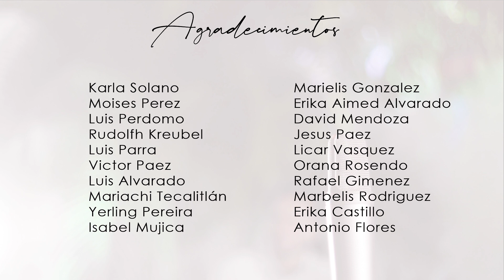[Free Cover 251] Juan Carlos Alvarado - Medley Mexicano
Sesion en Vivo Cover 251 Ciudad Musical
Artista Invitado: Juan Carlos Alvarado

Canciónes/Autores:
1 - Si nos Dejan - Jose Alfredo Gimenez
2 - Contigo Aprendi - Armando Manzanero
3 - Mujeres Divinas - Martin Urieta
4 - El Rey - Jose Alfredo Gimenez
5 - El Milagro de Tus Ojos - Donald McCluskey

Mariachi Teceliclan:
(Trompeta)  Daniel Coronado
(Trompeta)  Rosi Mendoza
(Trompeta)  Luis Mendoza
(Bateria) Andres Carabano
(Percusion) Oswaldo Alvarez
(Guitarra) Luis Parra
(Guitarra) Narbi Jimenez
(Guitarra) Argenis Timaure
(Vihuela) Ricardo Timaure
(Guitarron) Jhohan Mendez
(Arpa) Luis Mendez
(Violin)  Jesus Torres
(Violin)  Joaquin Ceballos
(Violin)  Hector Sarmiento
(Violin)  Juan Aguirre
(Violin)  Jacinto Arraez

Producción General:
Cover 251 Ciudad Musical

Productor Ejecutivo:
Roney Calderon

Direccion General:
Rafa Show Gimenez

Dirección de Video:
Luis Alvarado

Produccion de Sonido e Iluminación:
Jesus Chuchin Paez
Licar Vasquez

Mezcla y Master:
Jesus Chuchin Paez
Licar Vasquez

Cámaras:
Luis Alvarado
David Mendoza
Luis Perdomo

Dirección de fotografía:
Luis Alvarado

Productora:
Agave Media
Rafa Show

Ingeniero de Grabación:
Jesus Chuchin Paez
Licar Vasquez

Locación: Barquisimeto

Agradecimientos:
Dios